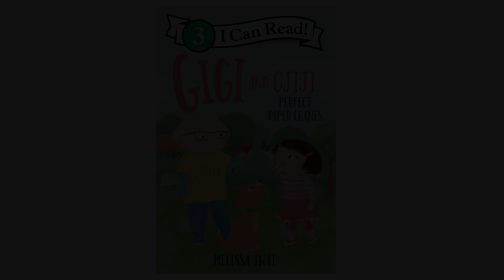The Easiest Way to Fold a Crane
In this video, you'll learn how to fold a classic crane out of a square piece of paper. If you want to follow along, pause the video at each step of the way. Some tips: * Line up your points and edges, THEN crease
* Check your alignment at each step of the way to ensure a crisp crane
* Keep practicing and have fun! It'll get easier the more you do it!

I made these tutorial to go along with Perfect Paper Cranes -- the fourth Gigi and Ojiji book in my I Can Read series, published by HarperCollins.

Perfect Paper Cranes comes out May 3, 2024!